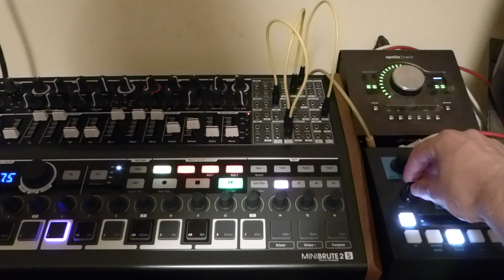Arturia Minibrute 2S & OTO Machines BIM